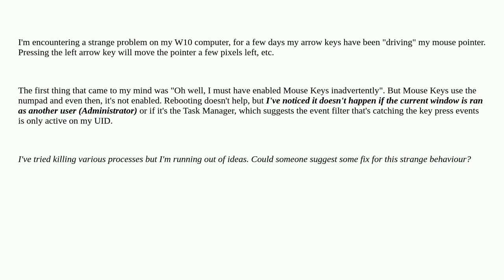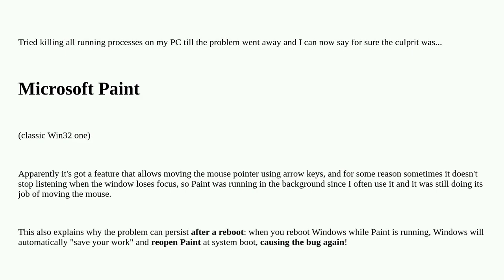Mouse pointer moving on arrow keys pressed in Windows?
A special thanks goes out to the community

  windows-10 mouse